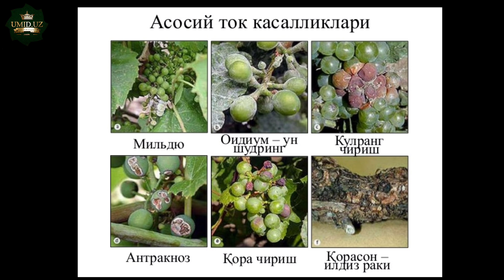UZUM KASALLIKLARINI QANDAY DORILAR BILAN DAVOLASH YOʻLLARI. YERYONGʻOQ EKISH SIRLARI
Telegram gruppa;